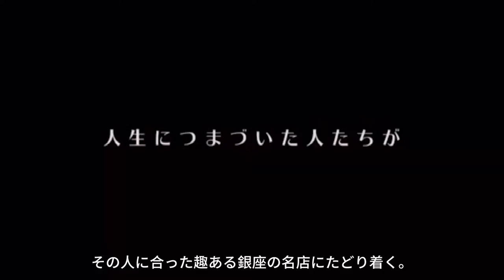1分でわかる Ginza Cat